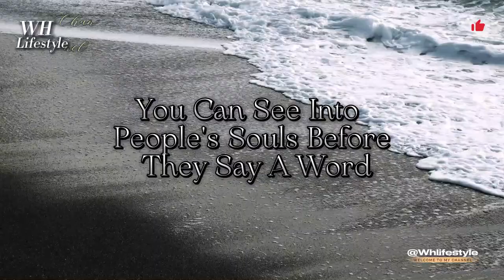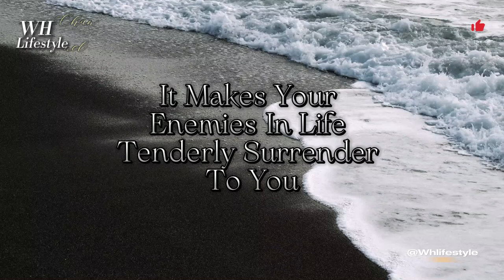20 Ways to Respect Yourself If You Want to Be Powerful | @Whlifestyle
20 Ways to Respect Yourself If You Want to Be Powerful

If You Want to Get Useful Information. It Will Be a Matter of Feeling. For Me Your Success Is My Success."
" Change Mindset Make   Life Successful "
Hidden Truth Secrets Psychology Secrets about people